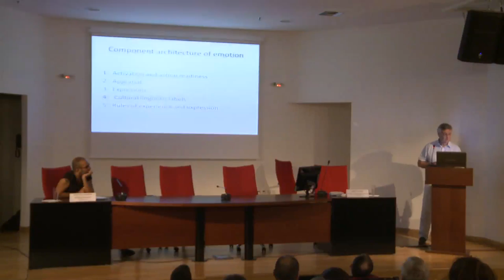Day 3 - Nikos Demertzis - Populism and emotions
Nikos Demertzis (University of Athens, National Centre for Social Research) - Populism and emotions